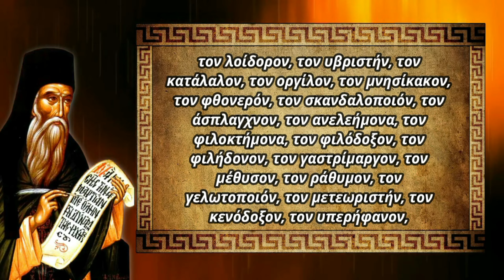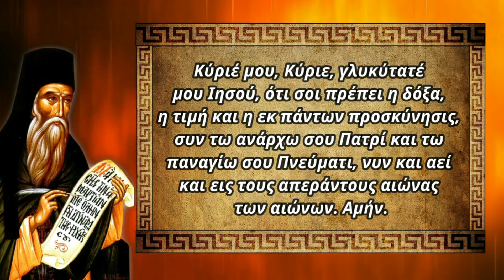Πανίσχυρη Προσευχή: Αν τη λέτε κάθε μέρα τίποτα κακό δεν θα σας αγγίξει